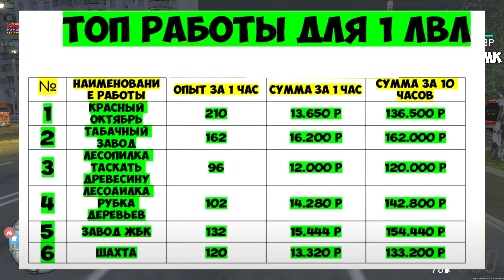САМАЯ ПРИБЫЛЬНАЯ РАБОТА В МТА ПРОВИНЦИЯ НА 1 УРОВНЕ! ПРОМОКОД НА 100К НОВИЧКУ В MTA PROVINCE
💢 БОНУС! Мой промокод: Dimk  (реферальная система, английская клавиша M)
🏋 Мой ник в игре: Dmitry_Fedorov

🎮 Сегодня поиграем в GTA на проекте Провинция 6 сервер! Сегодня в видео я расскажу вам как начать играть в мта Province, поделюсь промокодом на скидки и деньги! Новая игра МТА Провинция 2023 или же ГТА Россия! САМАЯ ПРИБЫЛЬНАЯ РАБОТА МТА ПРОВИНЦИЯ НА 1 УРОВНЕ! ПРОМОКОД НА 100К НОВИЧКУ В MTA PROVINCE